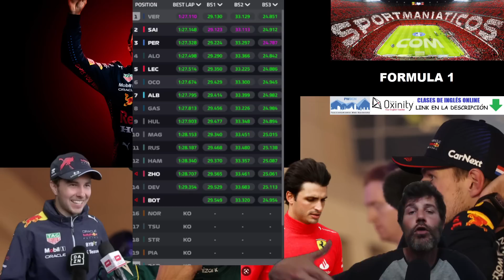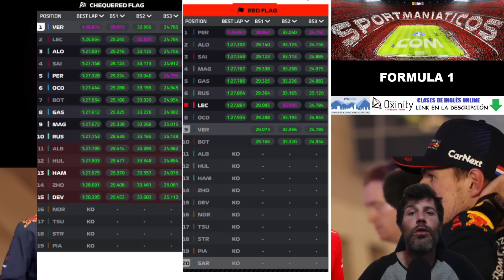MOMENTO TENSO CHECO vs MAX Y.. ¿PUEDE GANAR MAÑANA CHECO? ¿HUBIERA ESTADO EN P1 MAX? | MIAMI F1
✔️Oxinity MÉXICO - LATAM - USA: Clase gratis y 10% descuento entrando con este enlace
✔️Oxinity ESPAÑA - Clase gratis y 10% descuento entrando con este enlace

Analizamos la qualy del GP de Miami de F1 2023 donde Fernando Alonso ha sorprendido, Checo Pérez ha sido poleman de Miami y Sainz se ha quedado tercero.

Verstappen, muy nervioso, falló en el momento clave, pero tenía ritmo para hacer pole? Y mañana? Dinos que piensas en los comentarios.